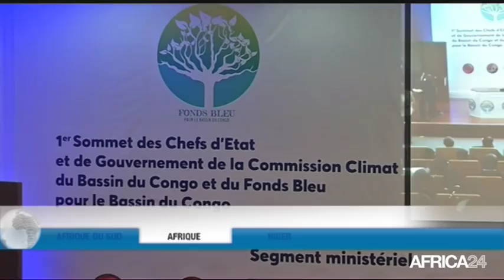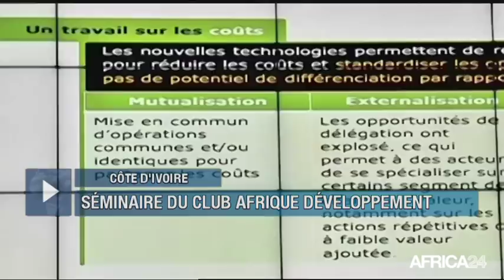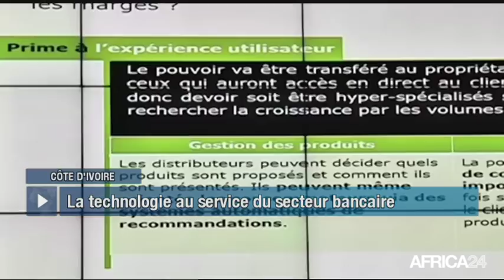Le Journal du samedi 28 avril - 12h GMT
Afrique du Sud, PROJET DE RÉFORME AGRAIRE. Afrique, SOMMET SUR LE FOND BLEU À BRAZZAVILLE. Côte d'Ivoire, SÉMINAIRE DU CLUB AFRIQUE DÉVELOPPEMENT. Niger, LE SYSTÈME ÉDUCATIF EN CRISE.